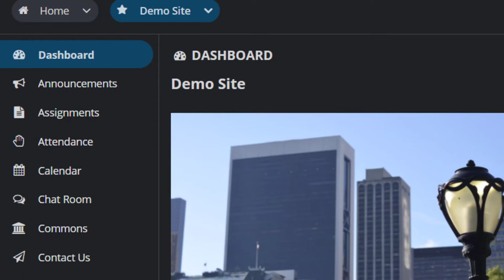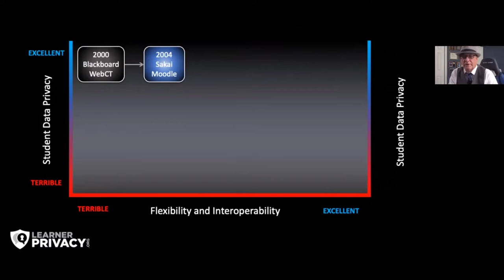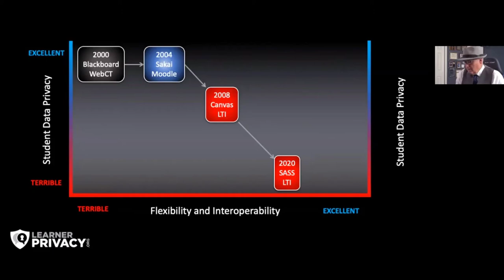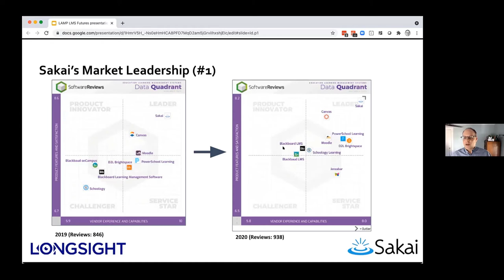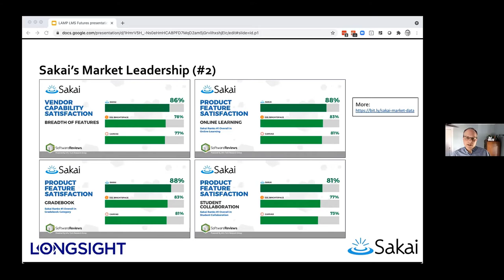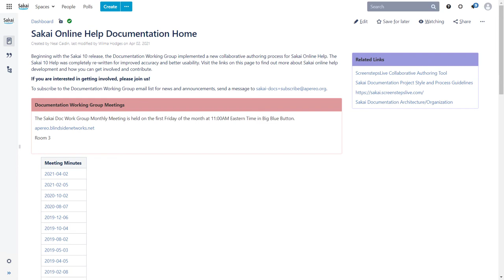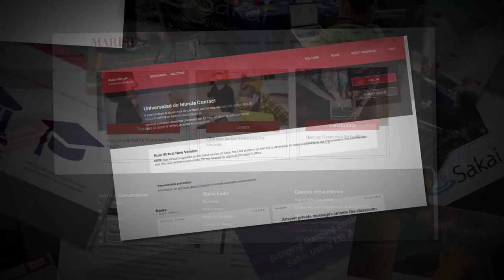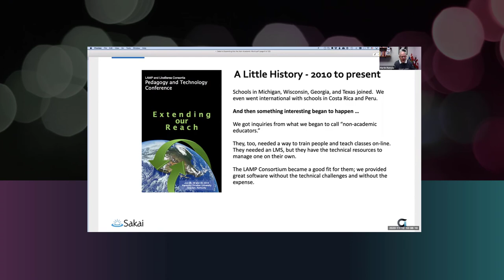Open Apereo 2021: Sakai Community Update